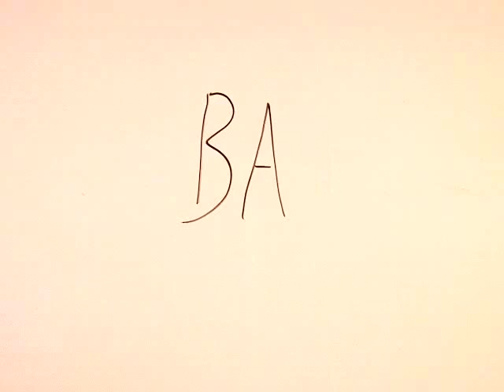All Alone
Was driving in the car and I got an idea for this music video to All Alone by Gorillaz.  I kinda just had the idea of the robot singing the one part, but I ran with it from there.  Granted because I didn't want to reshoot it, I had to continually reuse the same 80 or so images for this entire animation.  Hope you enjoy.